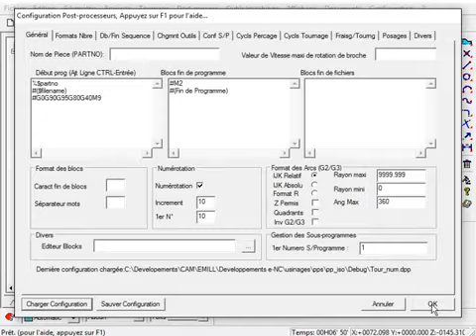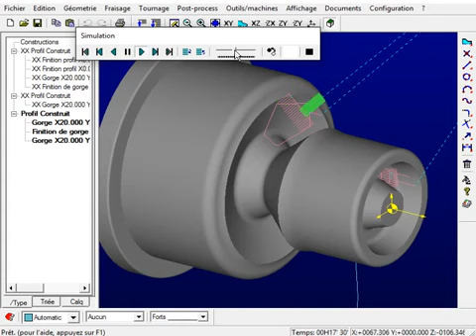[V11] Multi steps grooving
Easymill's 11th version of Multi steps grooving!